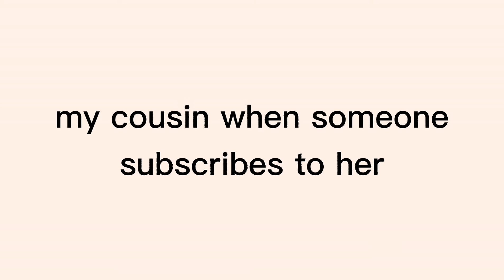Me vs my friend (YouTube addition)